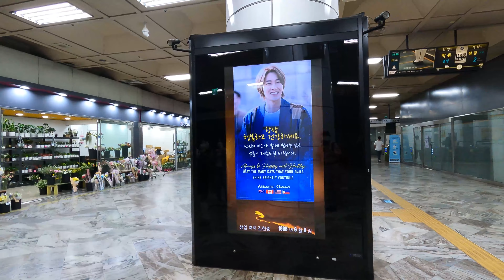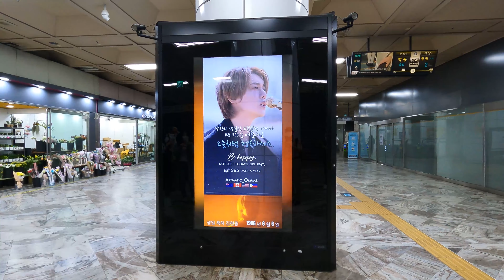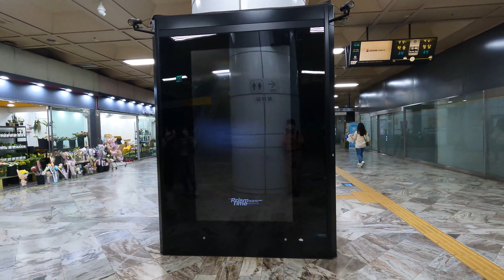SS501 출신 김현중 배우 생일 / SS501 Kim Hyunjoong Birthday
안녕하세요
이번 영상은 헤네치아 엔터테인먼트 소속 SS501 멤버이며 탤런트로 활동하고 있는 김현중 생일 축하 영상입니다.

Good morning
This video is a birthday celebration video for Kim Hyun-joong, who is a member of SS501 under Henezia Entertainment and is active as a talent.